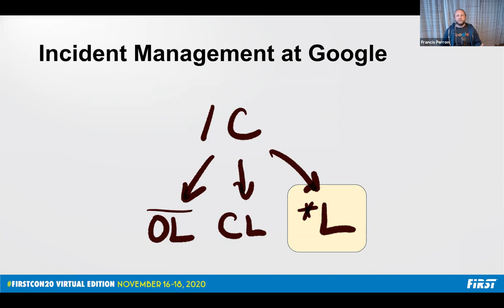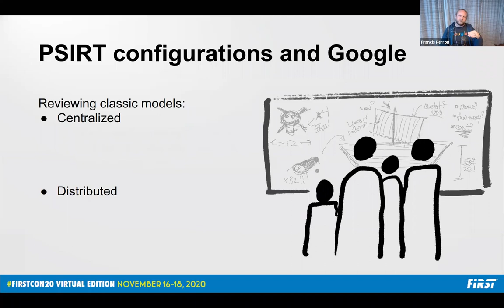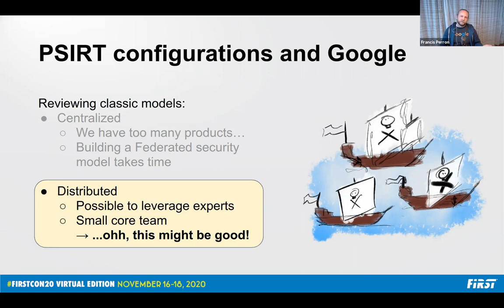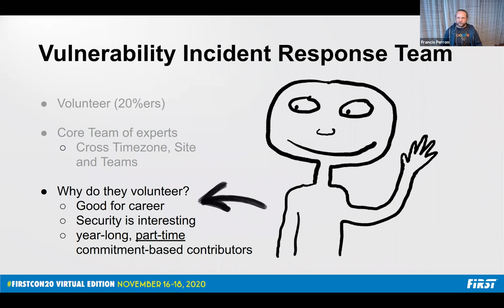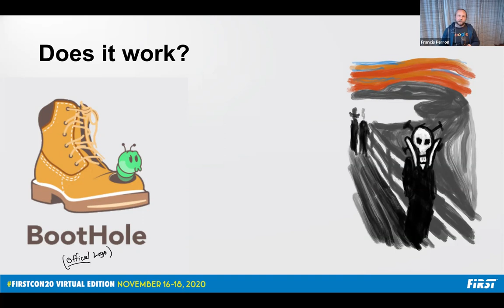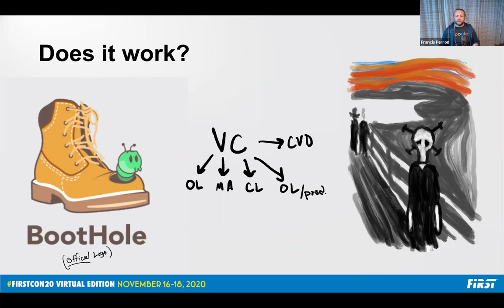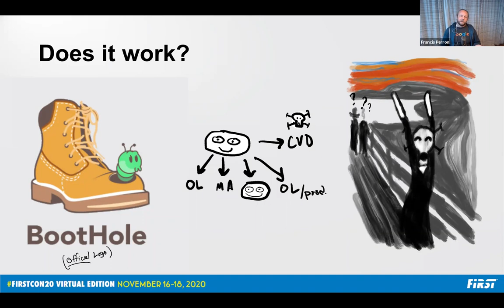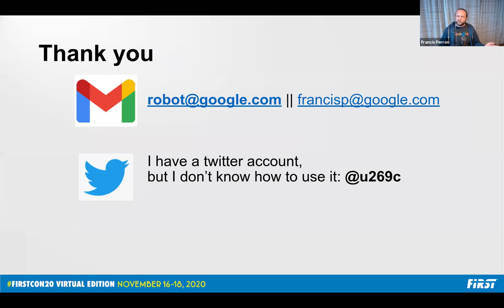Scaling Vulnerability Coordination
Remediating a single vulnerability in a single product can be a daunting task. Remediating large, complex, time-critical vulnerabilities across many different products, teams and vendors can be nearly impossible. This talk discusses what has worked and what has not worked so well in a fast changing organization with a plethora of software and hardware products. We discuss an approach to scaling the vulnerability response to the ever evolving demands of internal reports, information embargo restrictions, open-source vulnerabilities and other beasts reported via bug bounty programs or third parties.
Francis hails from Québec’s region of Lac-St-Jean, Canada. As a McGill alumni in Mathematics, Computer Sciences and Cognitive Science, he lucked out and joined Google in 2007 in Site Reliability Engineering. From then on he ended up responding to availability incidents across the Google production environment. He then moved to a full-time DFIR role in 2017, where he likes to spend his time around teaching incident management, and responding to incidents. He also enjoys dabbling around the casual offensive security exercises once in a while. He would like to be good at twitter, but cannot seem to get his act together about it: @u269C